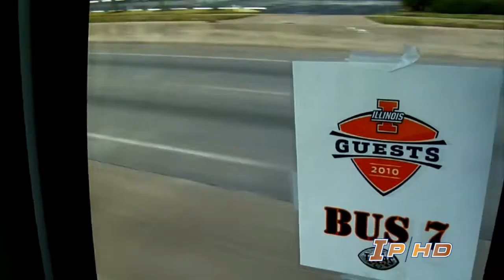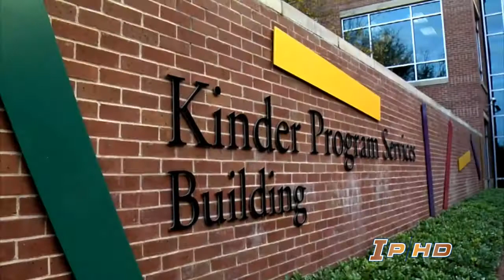Illini at the Texas Bowl December 2010